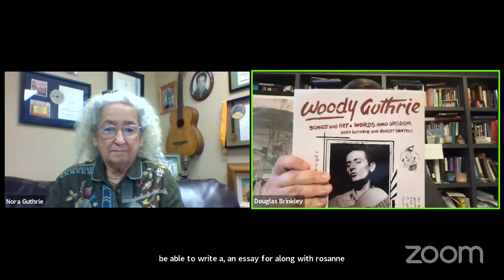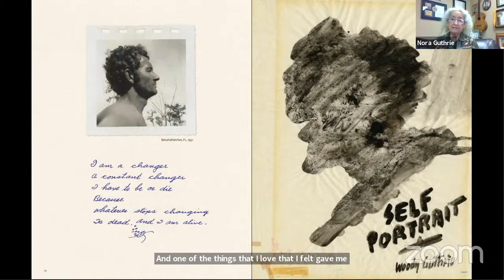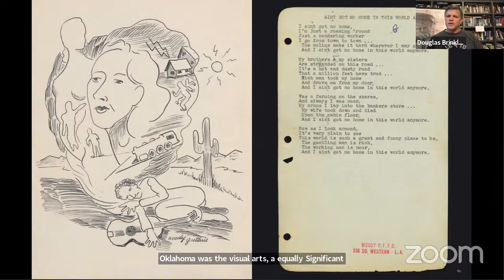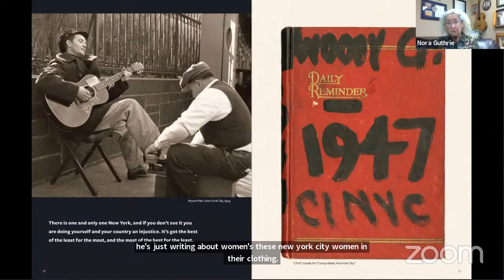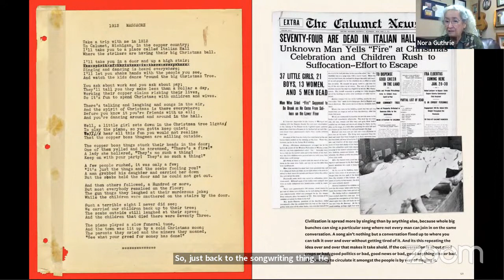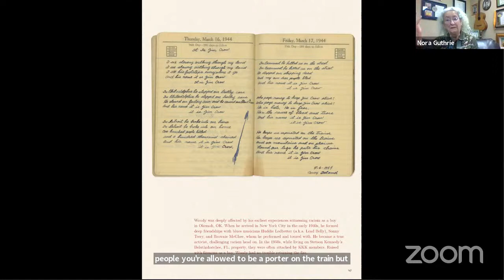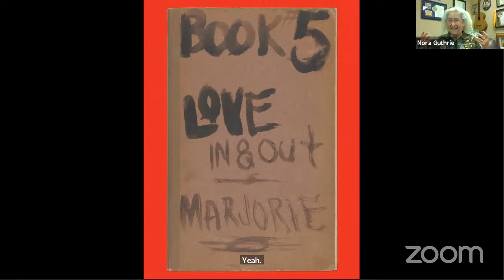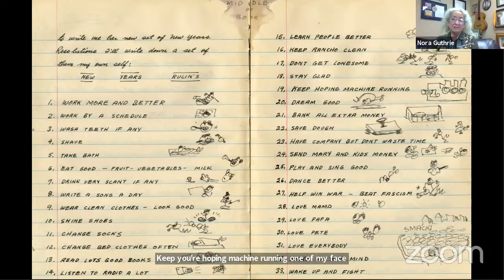P&P Live! P&P Live! Nora Guthrie | WOODY GUTHRIE with Douglas Brinkley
The timely, passionate, and humanely political work of America's greatest folk singer and songwriter is presented through his own words and art—curated by Woody's daughter—in this essential self-portrait, including never-before published lyrics and personal writing, and testimony from contemporary writers and musicians on his powerful relevance today.

Nora Guthrie is the daughter of Woody Guthrie and president of Woody Guthrie Publications. She served as president of the Woody Guthrie Foundation for over 30 years, founded the Woody Guthrie Archive in 1992, and the Woody Guthrie Center in Tulsa, OK in 2013. She is the executive producer of numerous Grammy award winning albums recording hundreds of her father's previously unknown lyrics. She lives in NY State.

Joining Guthrie in conversation will be, Douglas Brinkley, the Katherine Tsanoff Brown Chair in Humanities and Professor of History at Rice University, bestselling author, Grammy-award winning producer and presidential historian for CNN, and a contributor to the book.

A note from Nora Guthrie: “This is what I’d like to share with everyone. This is how I’d like my father to be remembered. And this is what I love about him.”